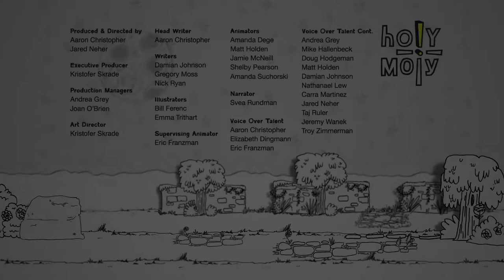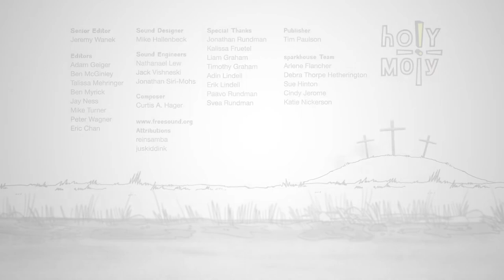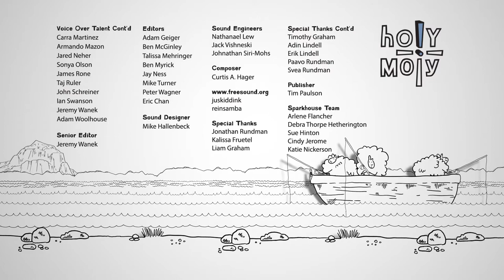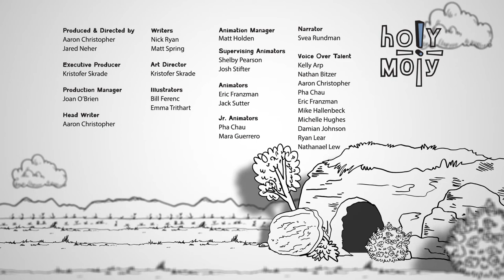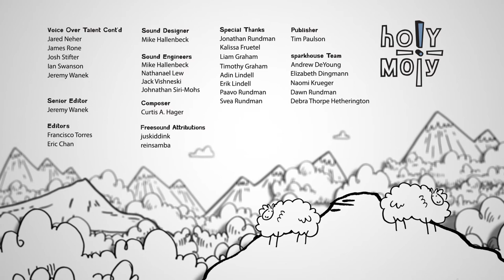Holy Moly | Volume 10 | Debra Thorpe Hetherington | Svea Rundman | Troy Zimmerman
Watch Holy Moly Volume 10 on Vision Video

Episode 1: The Last Supper
Episode 2: Jesus and the Cross
Episode 3: The Empty Tomb
Episode 4: The Road to Emmaus
Episode 5: Thomas Believes

Holy Moly turns the Bible into a living, breathing coloring book that will delight children of all ages.  Eyes will be fixed on the screen, observing how God is at work in the story when color is introduced to an otherwise black-and-white world.  Rather than dialogue, the series focuses on the Biblical characters’ actions and emotions to help audiences of any language or background immediately relate to and remember these enriching stories.

Holy Moly captivates children with imaginative retellings of classic Bible stories, where every splash of color helps kids discover how God is at work.

Directors: Jared Neher, Aaron Christopher
Writers: Aaron Christopher, Nick Ryan
Producers: Jared Neher, Aaron Christopher
Cast: Debra Thorpe Hetherington, Svea Rundman, Troy Zimmerman